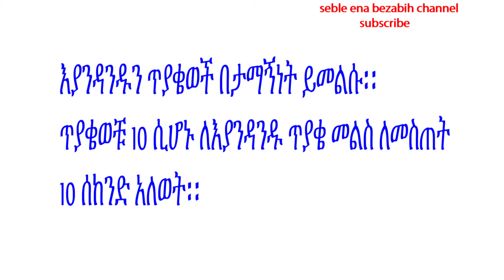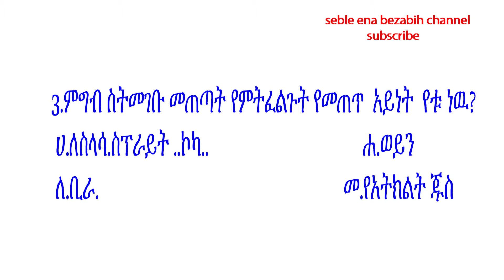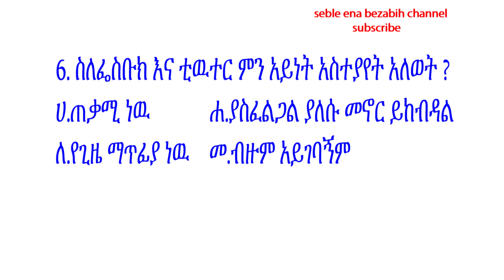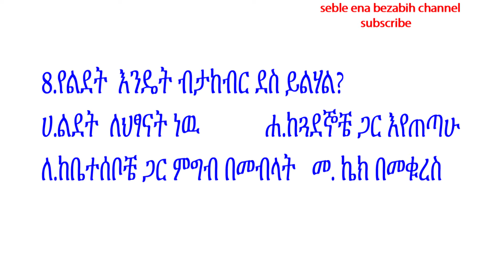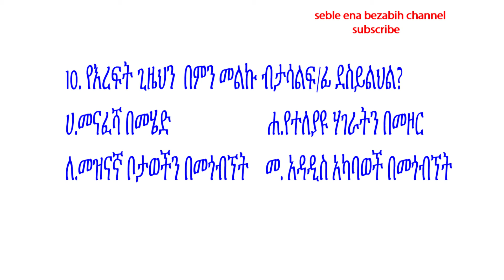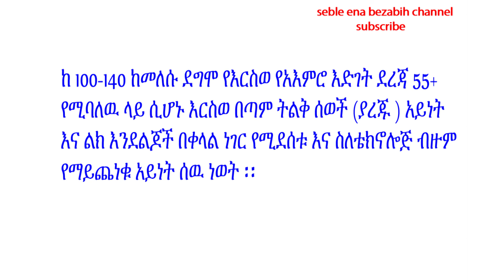አዲሱን ጨዋታ መጫት ይፈልጋሉ እየተዝናኑ ስለራስወ ይወቁ do you want to know your mental age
ይህ ቻናል  በሃገራችን ኢትዮጵያ ላይ ሰላም እና ፍቅር እንዲዘንብ ይመኛል፡፡ መልካም ነገሮችን በምንችለዉ መጠን ለናንተ ለማድረስ እንለፋለን ፡፡ እናንተም ዉድ ተመልካቾቻችን ስለኢትዮጵያ እድገት ሰላም እና የጋራ መግባባት የሚጠቅሙ መረጃወችን በቾመንት መልክ ልታደርሱን ትችላላችሁ ፡፡ ሰብስክራብ ያላደረጋችሁኝ ሰብስክራይብ አድረውጉኝ ላጋጠመኝ ቪዲዮ ጥራት በሌላ ጊዤ እንደማይደገም እየገለፅኩ ይቅርታ እጠይቃለሁ፡፡ ቤተሰብ ሁኑ  ተጨማሪ መረጃወችን ለማግኘት ሰብስክራይብ አድርጉ